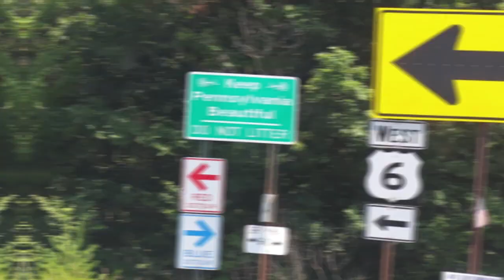SHE'S IN BIG TROUBLE (SNEAKY)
July 4-Independence day fun in Pennsylvania! Ziana well-- she' in big trouble again.